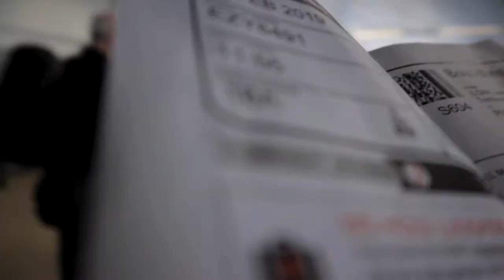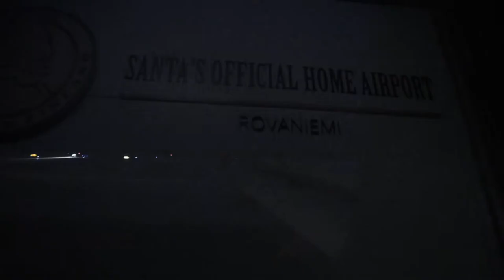First impression of Lapland | Vlog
Arriving in Lapland, Finland. I've done a daily vlog while I was there for 4 nights so more will be coming after  with different activities and places to visit.

The SUPER Little Camera

My M50 ND Budget Filter

Dis Starting Microphone

My Budget Slick Batteries

Starter's Amazing Camera Bag

The Amazing Tripod

My Vlogging Tripod

The Best Budget Lights

The Windproof statement

The Great Portable SSD

My SD card

My Slick MacBook Case